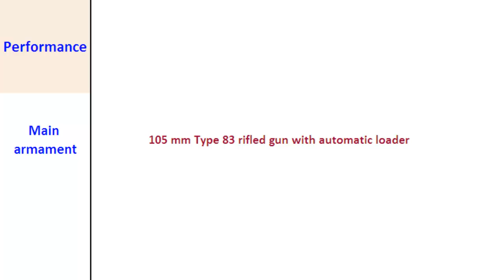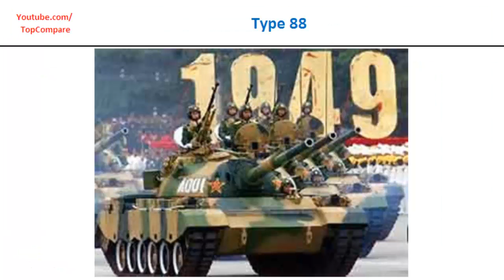Type 88, Main Battle Tank specifications comparison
Type 88, Main Battle Tank specifications  comparison : The Type 88 is a series of second-generation main battle tanks (MBTs) from China. Based on the Type 79 design, the Type 88 entered service with the People's Liberation Army (PLA) in the 1980s. As of 2003, an estimated 500 Type 88 MBTs are currently in service with the PLA. The tank was followed by the Type 96 MBT.